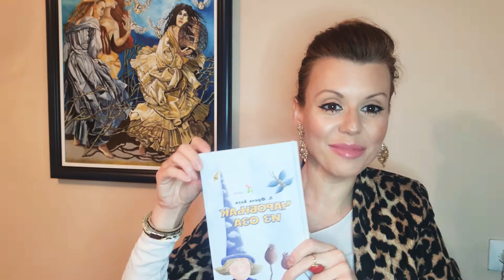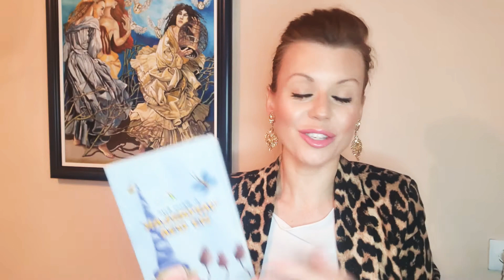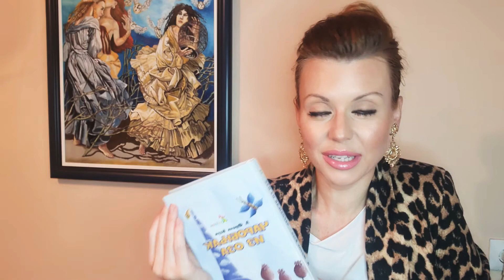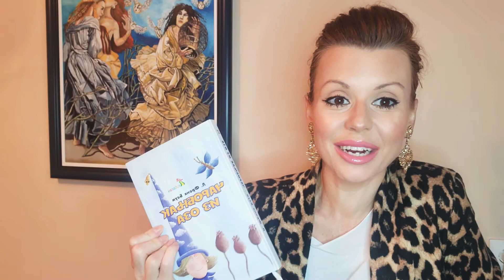ŠTA sam naučila iz knjige "Čarobnjak iz Oza"? | Zašto treba da je pročitaš? Gordana Ristevska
Zakazivanje konsultacija putem mejla